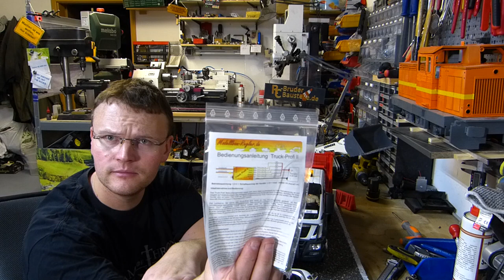MAN TGS Bruder RC Umbau Deluxe Kundenfahrzeug - Folge 3, Ready-Steady-Go !!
Da steht er und ist fertig in seiner ganzen Pracht! Der tollste MAN Deluxe ever ;-)

Und wie versprochen, hier nochmal alle Highlights mit den entsprechenden Links:

Lipo-Wächter klein
Lipo-Tester groß
Fahrerfigur nicht zu vergessen
Akku Mehrfachstecker
Die Fernsteuerung